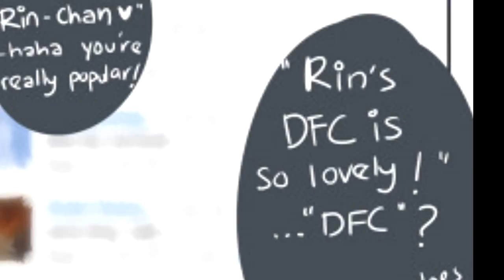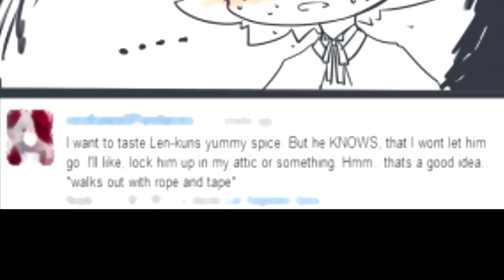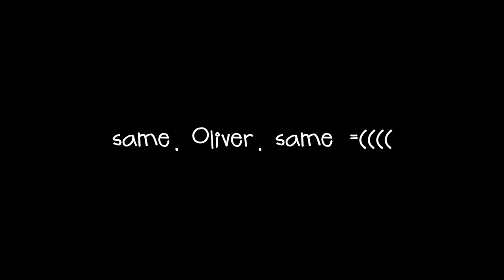【Rin, Len, Oliver】LET'S ENGLISH 2!! (Vocaloid Comic Dub)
They're back for more shenanigans.

Comics by: Project TiGER
Talkloid by: v3xman